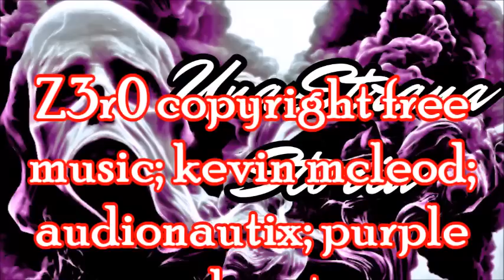Una Strana Storia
Bambini delle Tenebre, benvenuti sul canale di Zelcor, luogo di antichi orrori e di storie inenarrabili! Se avete fegato, seguitemi sui miei altri social. E se i miei racconti vi hanno fatto rizzare i capelli, sentitevi liberi di fare una piccola donazione. Il terrore è a un click da qui.

Storia - Zelcor